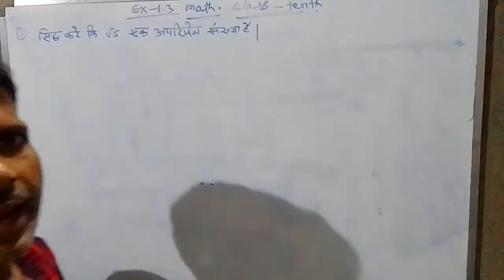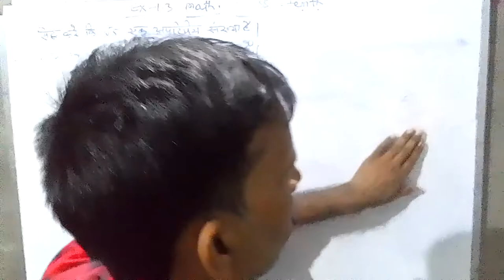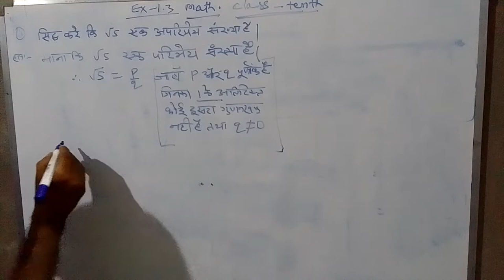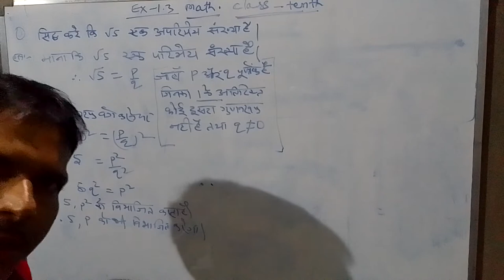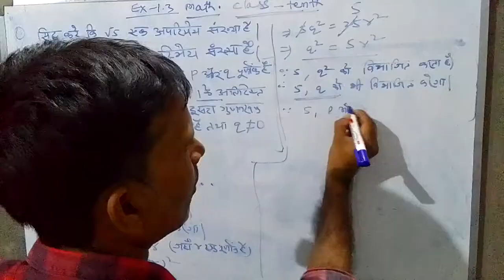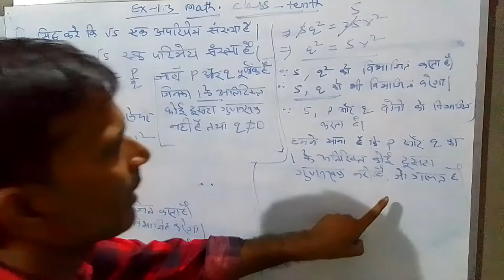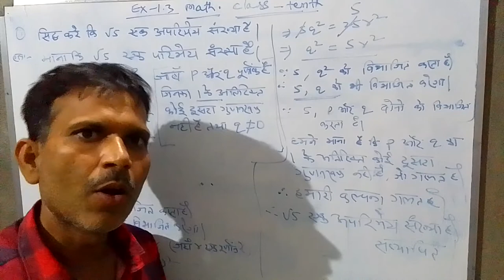Sunil Prasad class tenth math ex 1.3